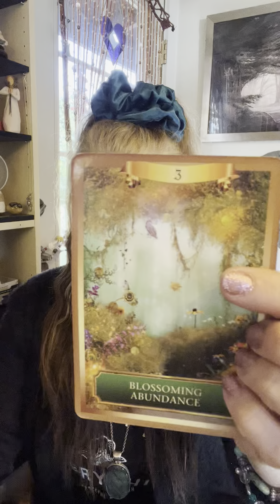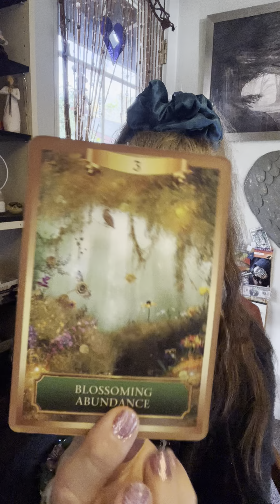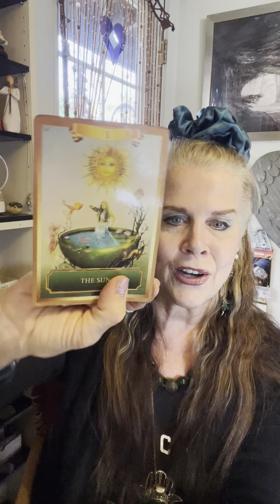Ohmygoddess! 🙀 Could This Reading 📖 Get Any Better?! AND IT JUST DID! 😸Are You Ready For it?! 😻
Our Deck: Emergy Oracle Cards
Our Cards: Blossoming Abundance, Door 🚪 to Romance 💘 Woman Holding a Heart 💜 The Sun 🌞

Time Stamped:
2:33- Clay Wood 🪵 Dragon 🐉
4:39- Magical Wand 🪄 ✨
8:29- Fur Elise Music 🎼 Box
10:43- Bonus

Blessings on your beautiful journey, Sherri ✨💗💘📣👸🏻